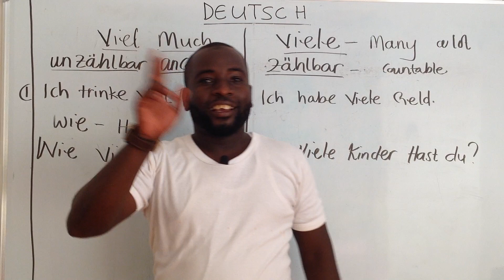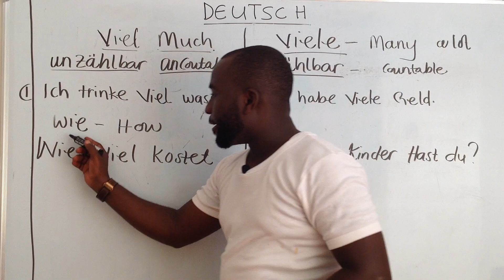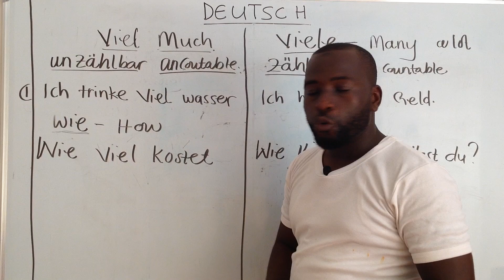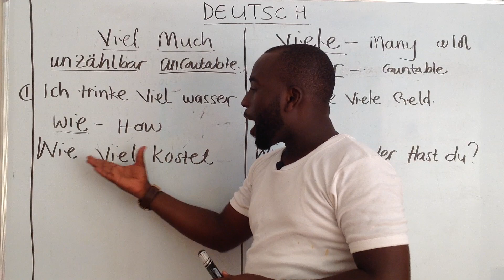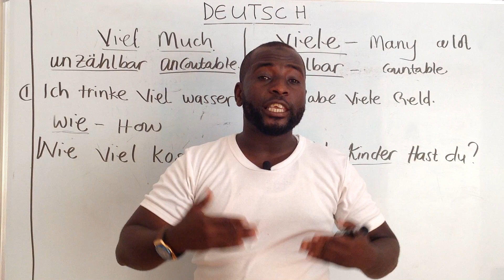TOFAUTI YA{ MUCH} NA { MANY] KWA KIJERUMAN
SOMA KIJERUMANI NA RASHMAN , ILI UWEZE  KUZUNGUMZA KIJERUMANI KWA UFASAHA ZAID.